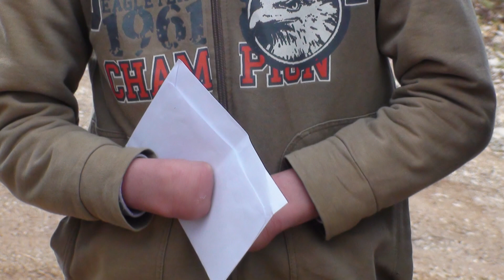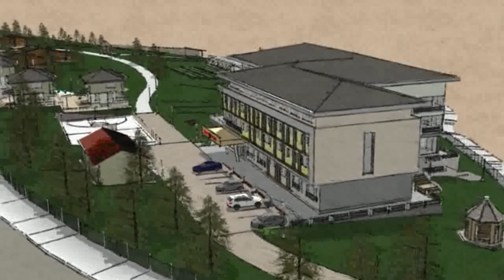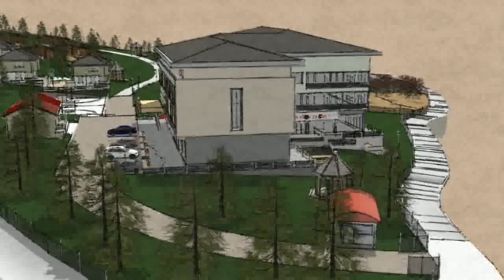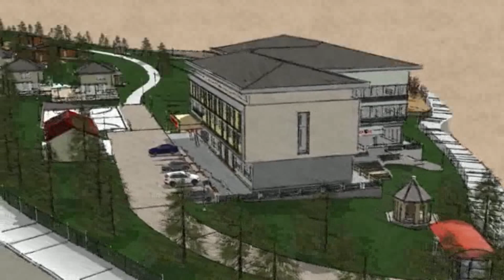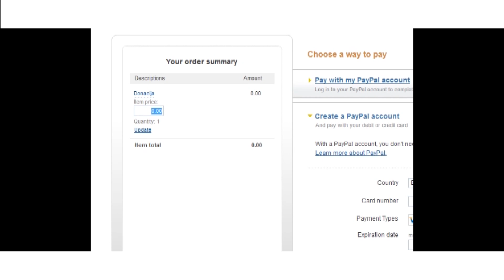IstinaTV PROMOTIVNI FILM O IZGRADNJI CENTRA JEDAN KROV ZA SVE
Centar će nositi naziv ''Jedan krov za sve''.  Gradit će se na području Općine Goražde, na 100 duluma zemlje. Zamisao je da ovaj Centar sadrži jednu glavnu zgradu u kojoj će biti smješteni penzioneri, centar za rehabilitaciju, centar za pomoć djeci sa posebnim potrebama, različite vrste savjetovališta, ali i centar za dijalizu. Prema posljednjim raspolozivim podacima samo sa podrucja Opcine Gorazde na dijalizu u Sarajevo dva puta sedmicno ide oko 30 pacijenata, ne racunajuci osobe sa podrucja okolnih Opcina unutar BPK. Opremanje dijaliznog centra, u prostorijama naseg Centra, ove osobe bi bile postedjene mukotrpnih putovanja do i od Sarajeva na dijalizu. Sve potrebno bi im bilo obezbijedjeno u nasem Centru gdje bi mogli koristite i druge usluge koje ce pruzati ovaj Centar. Ipak, ni mi sami nikada ne znamo sta nas moze zadesiti u zivotu, i kakav oblik pomoci i njege nam moze trebati.
Pored glavnog objekta Centra, u planu je izgradnja i tri kuće. Dvije kuće će biti namijenjene za smještaj djece bez roditeljskog staranja. Ovoj kategoriji djeci cemo posvetiti posebnu paznju tokom njihovog zivota, rasta i razvoja. Pratit cemo njihovo skolovanje, nastojati da otkrijemo njihove talente, sposobnosti i mogucnosti. Educirat cemo ih i skolovati za ono sto oni zaista zele da rade, te im nakon zavrsenog skolovanja obezbijediti posao u nasem Centru ili u nekoj drugoj ustanovi ili instituciji u skladu sa njihovim kvalifikacijama. Nasa zelja je da ova djeca izrastu i da se izgrade u licnosti vrijedne paznje, postene i cestite ljude, koji ce svojim primjerom pokazati drugima da uprkos svim nedacama u zivotu, uz vjeru, trud i rad mogu postati osobe vrijedne postovanja, divljenja, osobe za primjer.
Treća kuća će biti privremeno utočište za žene žrtve nasilja u porodici, i za njihovu djecu. Ove zene zajedno sa svojom djecom ce proci kroz niz terapija, i savjetodavnih razgovara, kako bi smo im pomogli da rijese svoje probleme, i kako bi smo im olaksali teske dane koji su pred njima. Moci ce da se druze zajedno sa ostalim korisnicima  i da ravnopravno ucestvuju u svim aktivnostima unutar Centra.
U svom timu Centra ce imati i pravnika, pedagoga, socijalnog radnika i psihologa koji ce pruzati sve vrste besplatne pomoci i savjetodavni rad i  drugim gradjanima, ne samo korisnicima Centra.
Prostor oko Centra će biti ispunjen raznovrsnim sadržajima, poput igrališta za djecu, voćnjaka, plastenika, ribnjaka, štala u kojima će biti smještene krave, koze i ovce. Nastojat ćemo da kompletan prostor maksimalno iskoristimo kako bi smo kroz ove sadržaje uspjeli obezbijediti dio onoga što je potrebno za ''život'' jednog Centra.